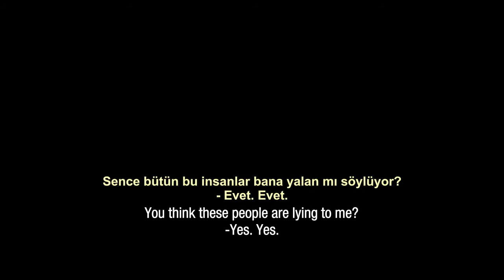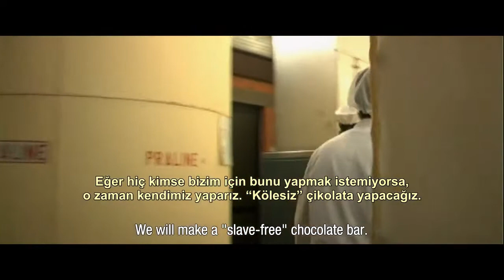Çikolata Davası (The Chocolate Case) Fragman - SYFF2017 seçkisi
90 dk/ Hollanda / 2016
Yönetmen: Benthe Forrer
Dil: Flemenkçe, Fransızca, İngilizce, Almanca / İngilizce ve Türkçe altyazılı
Çevirmen: Didem Çoban

Çikolata Davası, Hollandalı bir grup genç gazetecinin kakao endüstrisindeki çocuk köleliği ile mücadelesini konu alıyor. Kölelik olmayan bir kakao endüstrisine yolculukları 2003’de “Keuringsdienst van Waarde” isimli bir tv programı ile başlıyor. Film, arşivlenen eski çekimlerle yeni çekimleri birleştirerek ilham verici bir hikaye inşa ederken içinde yaşadığımız küresel sistemdeki temel hataları ve adaletsizlikleri bertaraf etmenin ne kadar zor olduğunu gözler önüne seriyor. Ancak imkansız değil! Mizahi yaklaşımları ve pes etmeyen azimleri ile ilk defa kendini “kölesiz çikolata” olarak ilan eden ürünlerini pazara sunmayı başarıyorlar. Geçtiğimiz 10 yılda “Tony’s Chocolonely” markası büyüyerek Hollanda’nın en büyük çikolata firması oluyor.